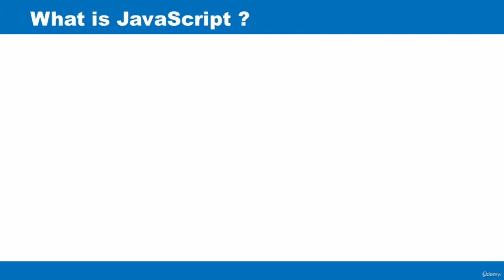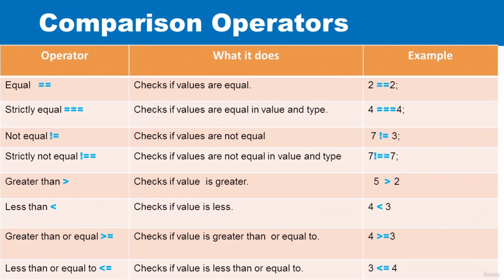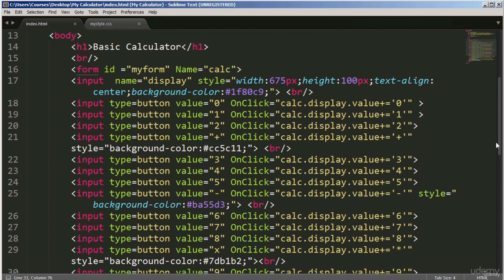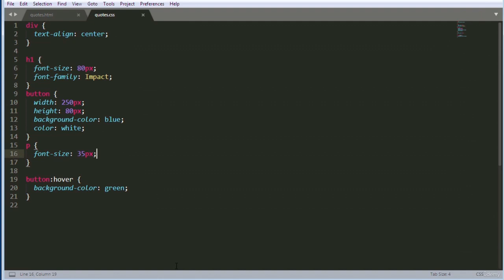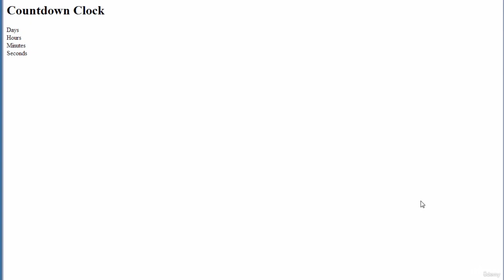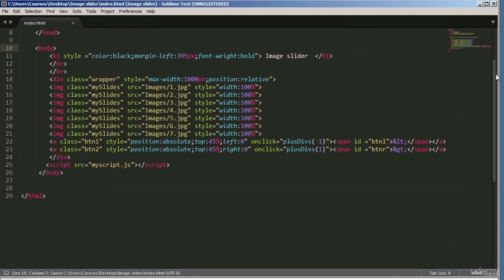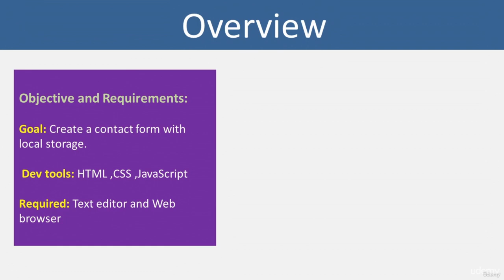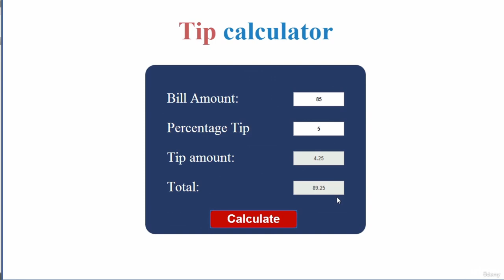Learn HTML, CSS and JavaScript by Building 10+ Real Projects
Learn HTML, CSS and JavaScript by Building 10+ Real Projects. Improve your front-end coding skills by building real projects using: HTML,CSS,JavaScript

Dive into the world of web development with this learn by doing skill development course designed for beginners who are eager to learn how to create captivating and interactive web based projects. This course focuses on HTML, CSS, and JavaScript, the three essential languages for front-end web development. By mastering these languages through engaging, hands-on projects, you will develop a strong foundation in web development and create a portfolio to showcase your skills.

Our course begins with an introduction to web development and the core concepts of building a website. In this section, you will become familiar with HTML, the language used to structure web content. You will learn how to create headings, paragraphs, lists, and links, all while working on your first project—a simple personal webpage.

In the second second section , we will introduce you to CSS, the styling language responsible for making websites visually appealing. You will explore different ways to apply CSS to your website, such as inline, internal, and external styles. You will also learn about CSS selectors and specificity, allowing you to target elements on a webpage effectively. By the end of the section, you will enhance your personal webpage with customized colors, fonts, and backgrounds.

In the third section, you will be introduced to JavaScript, the programming language that breathes life into websites by adding interactivity. You will learn about variables, data types, operators, conditional statements, loops, and functions.

We will build 13 Real World Projects using : HTML,CSS and JavaScript.

This course is designed to cater to a diverse audience, providing a comprehensive introduction to HTML, CSS, and JavaScript, with a focus on practical, real-world projects that can be tailored to each individual's interests and goals.

    The basics of HTML, including its structure, elements, and attributes.
    How to create and use various HTML elements, such as headings, paragraphs, lists
    The fundamentals of CSS, including syntax, selectors, and specificity.
    Different ways to apply CSS styles, such as inline, internal, and external.
    CSS properties for styling text, including font-family, font-size, font-weight, and font-style.
    The fundamentals of JavaScript, including variables, data types, and operators.
    Control structures in JavaScript, such as loops, conditionals, and functions.
    Build 13 Real Projects using : HTML,CSS,JavaScript